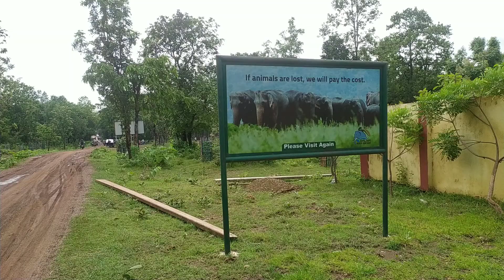🇮🇳🌪️⛏️🚶🏃👣🌦️দলমা পাহাড় থেকে নেমে বাস স্ট্যান্ড যাবার পথে(বোলবম)🚶🏃👣🌦️🇮🇳(2)